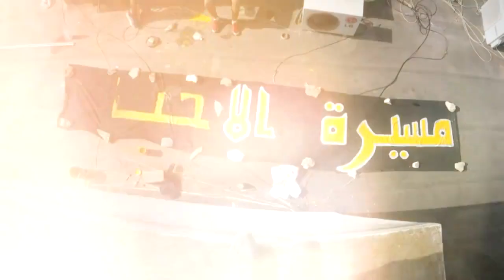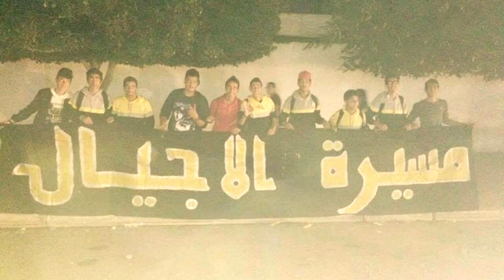♛Lycée khaireddine ariana♛ Mia grande famiglia BacXVIII [HorsAlbum]